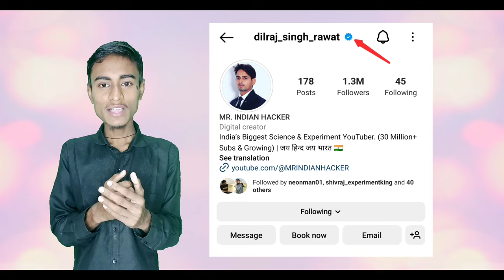Instagram Verify (Blue Tick) 100% Real | TREND ME INDIA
@MRINDIANHACKER Instagram Verify (Blue Tick) 100% Real - Maja Aa Gya Dilraj Bhai | TREND ME INDIA

Finally Dosto Kafi Long Time Ke Bad Mr Indian Hacker Dilraj Bhai Ka Instagram Verify Ho Gya I'm Very Happy

👉 Comment The Best Part In This Video.